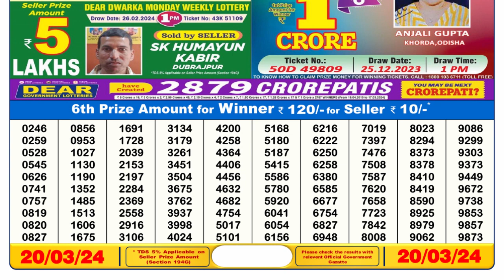🔴Dear Lottery Sambad Live 6pm today 20.03.24 Nagaland State Lottery Result